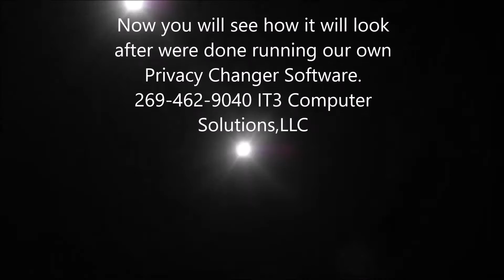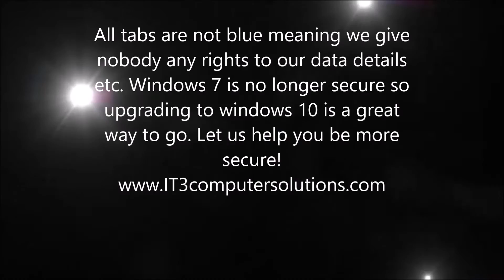IT3 Computer Solutions , LLC Windows 10 is sharing your data by default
We noticed lots of our customers wanted to be private. So after digging and taking some test we discovered by default your sharing your data with Microsoft. Our developers came up with a great software fix to give you the advantage. Dev. S.Hammons